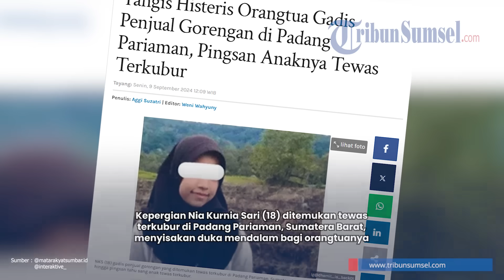Tangis Histeris Orangtua Gadis Penjual Gorengan di Padang Pariaman, Pingsan Anaknya Tewas Terkubur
Kepergian Nia Kurnia Sari (18) ditemukan tewas terkubur di Padang Pariaman, Sumatera Barat, menyisakan duka mendalam bagi orangtuanya.

Diketahui, Nia Kurnia Sari, gadis penjual gorengan ditemukan tewas terkubur di dalam semak-semak ditutupi pasir dan daun-daun, di Korong Pasang Galombang, Nagari Kayu Tanam, Kecamatan 2x11 Enam Lingkung, Kabupaten Padang Pariaman, Minggu (8/9/2024).

Nia sebelumnya dikabarkan telah menghilang sejak 3 hari lalu dari hari Jumat hingga akhirnya ditemukan pada Minggu sore.

Setelah ditemukan, betapa terkejutnya orangtua Nia melihat kondisi terakhir putrinya saat ditemukan.